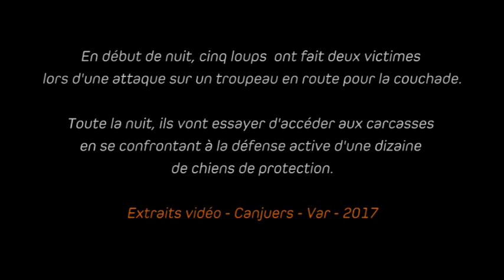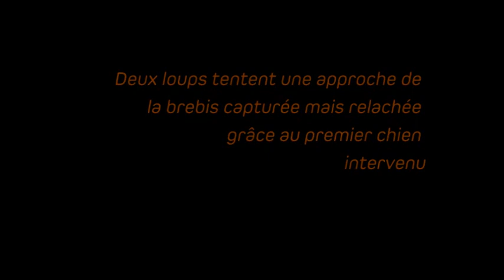Confrontation between wolves and guardian dogs : wolves attack - CanOvis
The CanOvis project is taking place in the Alps. All wild canids involved in the sequences presented are gray wolves of "italo-alpine" lineage (Canis lupus italicus) - There are no coyotes in the Western Alps where the study takes place.

IPRA-FJML est actif dans la recherche sur le loup, la cohabitation entre les grands carnivores et le pastoralisme, et collabore avec les agriculteurs, les services étatiques et le public.